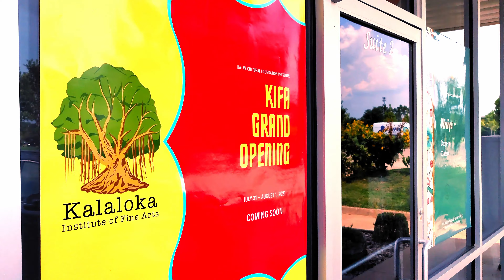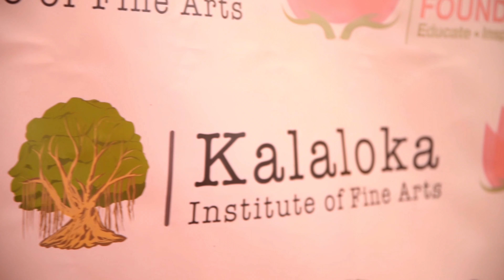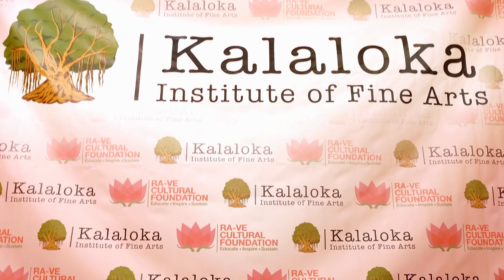Kalaloka Grand Opening Highlight Video